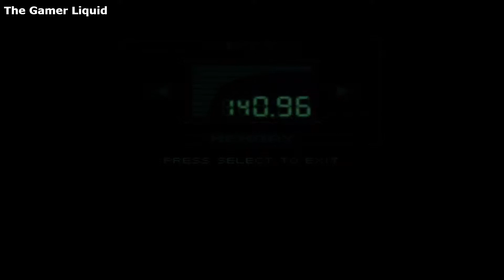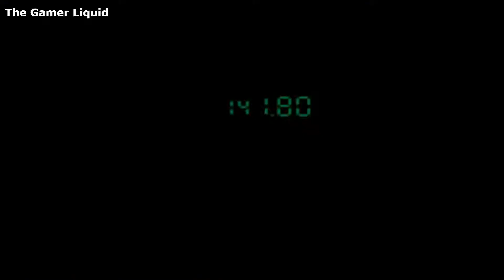Metal Gear Solid Integral: All Vulcan Raven Codec Calls on the Boss fight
Pretty interesting codec calls during Vulcan Raven fight.